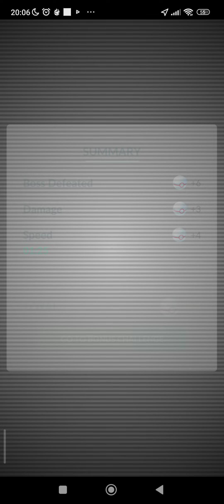Pokemon Go- Landorus Remote Raid